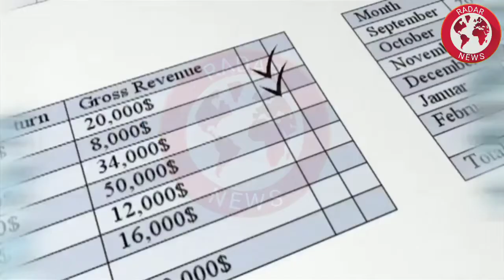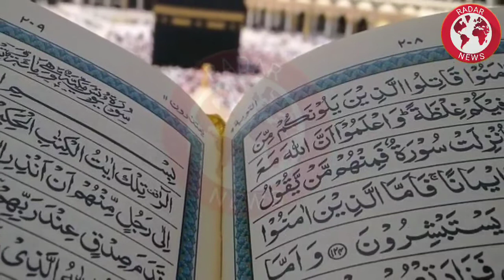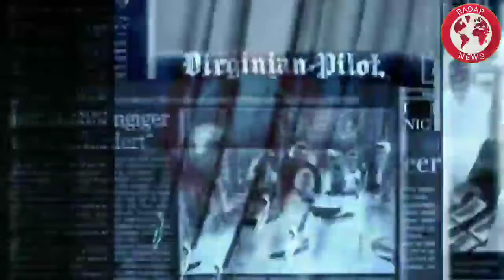GumNaam Heroes Ky Srbrah Ky Sath Imran Khan Ki Mulaqat R Qomi Slamti Ijlas Kay Mutalq Ps Prda Haqaiq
Analysis And Defence News Research On Different Stories And Issues And Look After News Of Every News Monitor And Watch Every Issue And Warfare Stories.